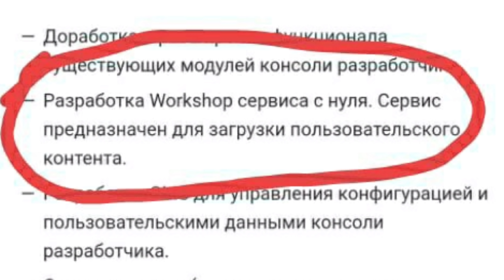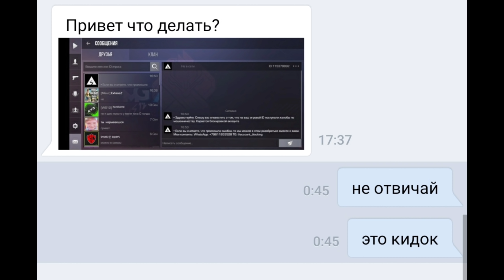РАЗРАБ НАМЕКНУЛ НА ОБНОВУ В STANDOFF 2